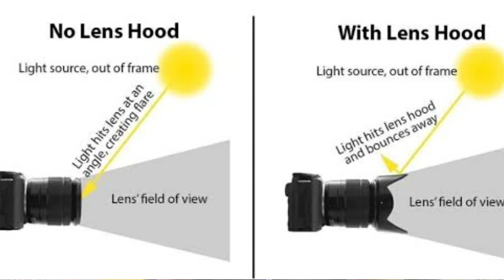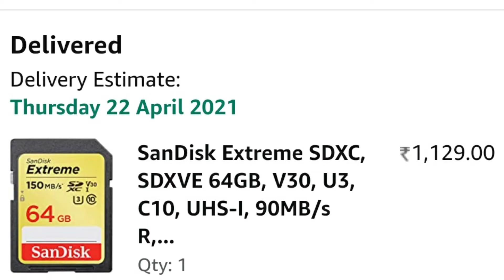4 must buy dslr camera accessories for beginners in 2021(hindi)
In this video I would be taking about 4 dslr camera accessories you should buy when you purchase your first dslr camera. These are some of my best of dslr camera accessories and I would suggest you to invest your money in these 4 accessories in 2021

Topics Highlights
00:00              intro
00:23              Lense hood
02:40              Memory card
04:02              Uv filter
06:28              Screen protector

Best DSLR Camera accessories for beginners photographer
4 best DSLR Camera accessories you should must have
Top 4 best DSLR camera accessories in 2021
Best DSLR accessories for photography in 2021 (hindi)
Top 5 DSLR camera accessories for photography
Camera tips for beginners
DSLR Camera accessories in india
DSLR camera tips and tricks in hindi
Lense hood for camera
64 gb memory card for DSLR camera
UV filter for DSLR camera
Screen protector for DSLR camera
Latest DSLR camera accessories in 2021